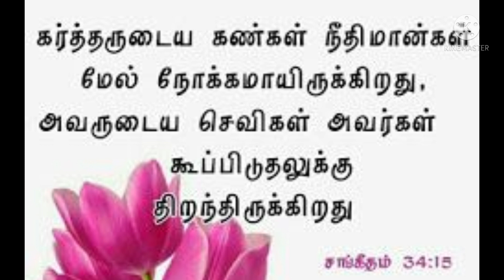Daily bible verses || Tamil bible verses || Today verses || 1 - 10 - 2021 .